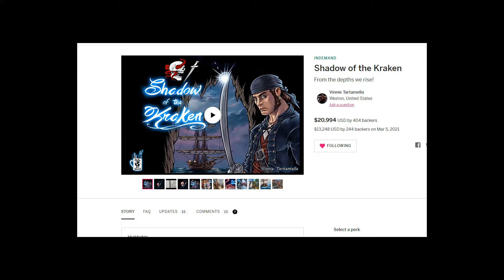Obi Wan Kenobi SEASON 2 INSANE LEAKS BOMBSHELL NEWS with Hanscock episode 7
For the latest Star Wars news, tune into the source himself  HANSCOCK!!  Obi Wan SEASON 2 INSANE LEAKS BOMBSHELL NEWS with Hanscock episode 7

City of Venus: Dead City and Vol.1 and Vol.2 Art Books (All ship right away)